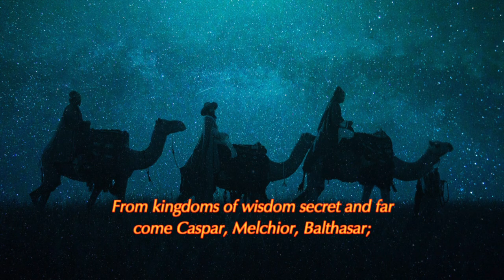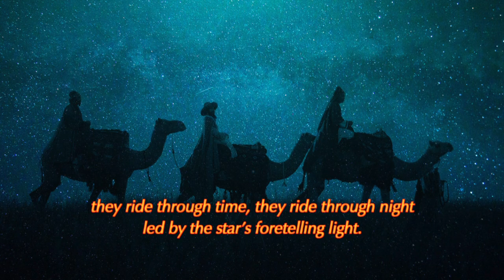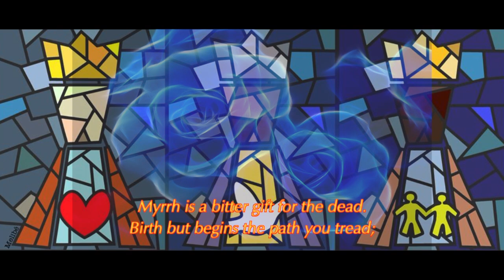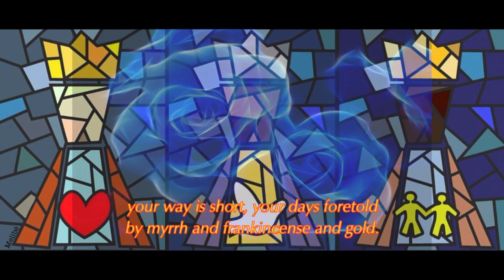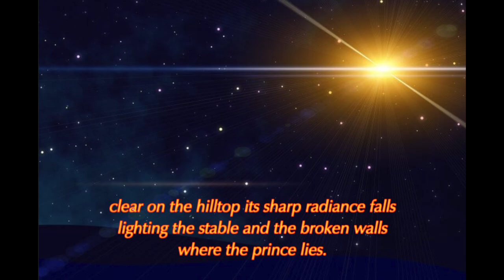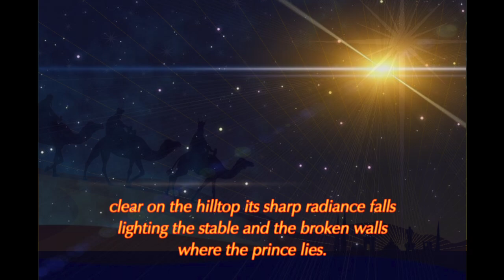The March Of The Three Kings, Vaughan Williams, with text and visuals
from Hodie by Vaughan Williams, text: Ursela Vaughan Williams, recording 1965 David Wilcox, edited. Caspar: John Shirley-Quirk, Melchior: Richard Lewis, Balthasar: Dame Janet Baker.